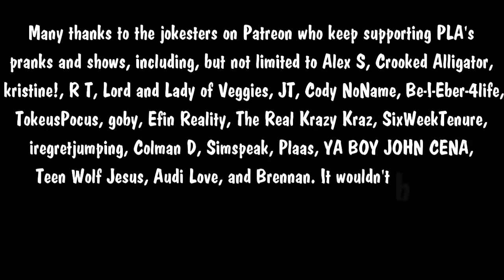The Snow Plow Show Episode 660 - Whoop Whoop Skiddely WOOP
Today I do my long-awaited Cart Narcs impersonation episode, telling random customers that they were recently spotted not putting their carts away like a big ole lazybones. I am simply a fan of theirs, trying to spread the good word of human decency to the few people the Cart Narcs haven’t reached yet. When the Cart Narcs file their cease and desist, please include the following show sponsors in your complaint: Raiden Digital, Inspector Ratchet, Todd L , EET FUK, and Grumpy Bernard.

Intro song by Great Big Pete

Background music during the intro talky talk is Melancholy Hill by Gorillaz, background during the pranks is Haunted Candies and Cascadia by Trash80, background music during the voicemails is Comfortably Numb by Josh Cohen, the ending song is Black Box Warrior by Will Wood and the Tapeworms.